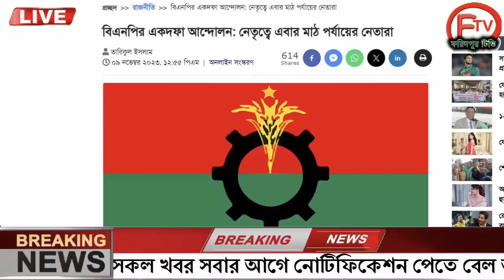এইমাত্র পাওয়া Ajker khobor 09 Nov 2023Bangla news today bangla khobor Bangladesh latest news